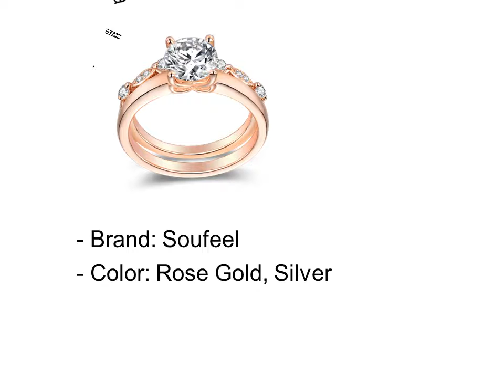Silver Rings For Women Under 200$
Top 4 Silver Rings For Women Under 200$

1. Silver Rings For Women Under 200$ #1

2. Silver Rings For Women Under 200$ #2

3. Silver Rings For Women Under 200$ #3

4. Silver Rings For Women Under 200$ #4